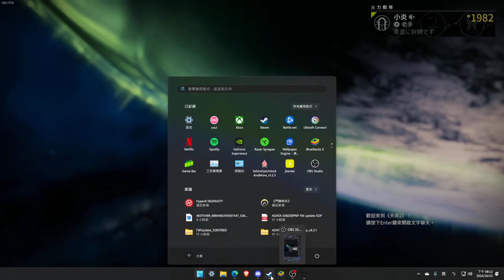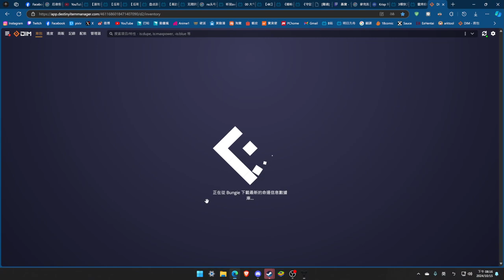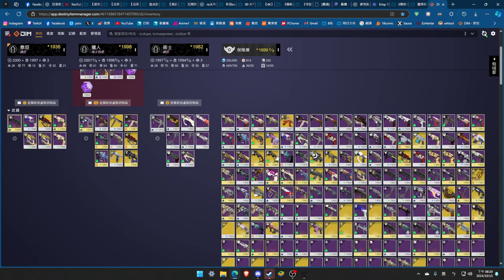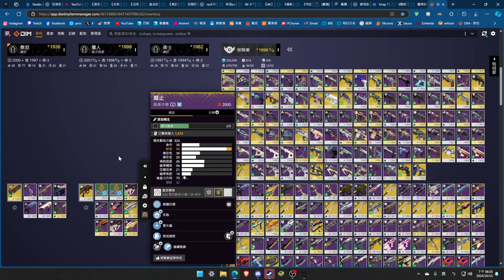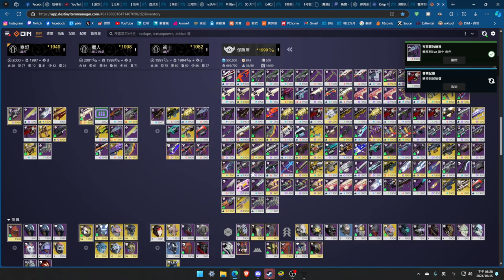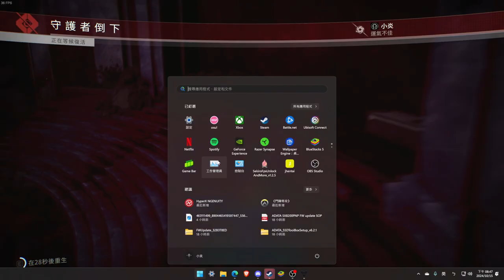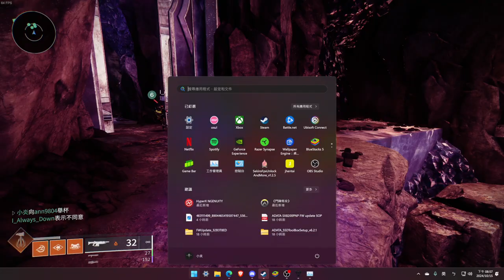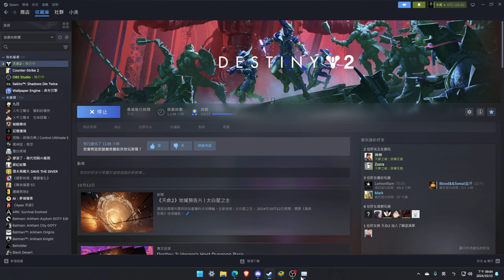Destiny 2 2024/10/15